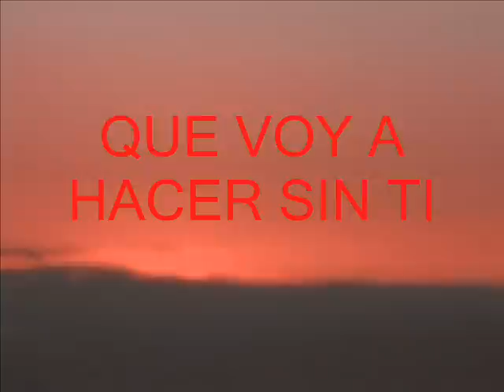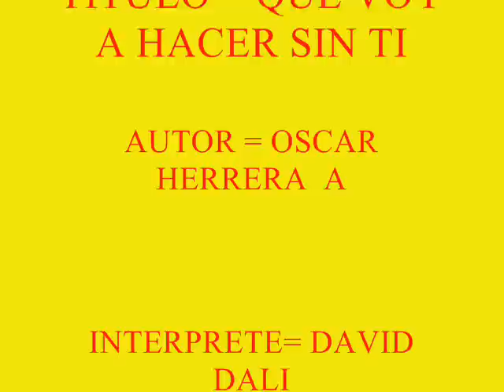QUE VOY A HACER SIN TI - DAVID DALI.wmv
una hermosa balada de un cantante de la nueva ola peruana